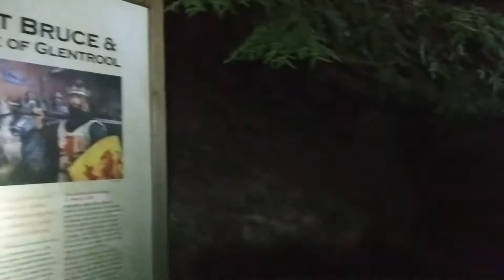#40 Moonlight Wild Camp - Rab Latok Summit Bivy Tent - Loch Trool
A February wild camp using the Rab Latok Summit & Terra Nova Voyager Superlite tents on the Southern Upland Way, Glen Trool, Dumfries.